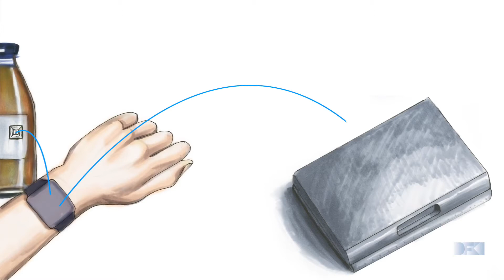DFKI Medical Dispenser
This video shows an internship work done at DFKI (German Research Center for Artificial Intelligence) in Berlin to create an evolved approach to ease the process of intaking drugs and to deal with drug intolerances for elderly people. This enhances the quality of life and extends the autonomy to such people and enables them to life in their familiar environment as long as possible. We integrated several systems to generate an infrastructure to create a dedicated interaction concept for a drug-intolerance scenario. It is based on a central console-style device to store their medicine and a smart wrist band. In addition, the medicine carrier and other food is equipped with digital semantic information. The interaction with the system is voice-controlled and supported with simple visual feedback by the wrist band. Basically, with this system the user can "talk" to the medicine and other food in the household, ask questions and gets pro-active feedback and actions recommendations.